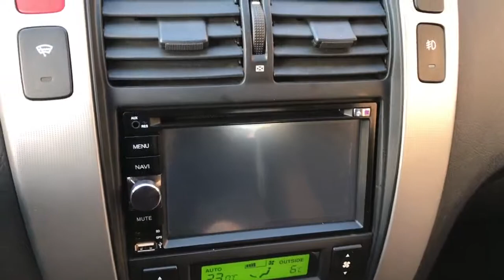Korean Used Car - 2007 Hyundai Tucson MX(FULLAUTO+LEATHER+MONITOR) [Autowini.com]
Best Regards,